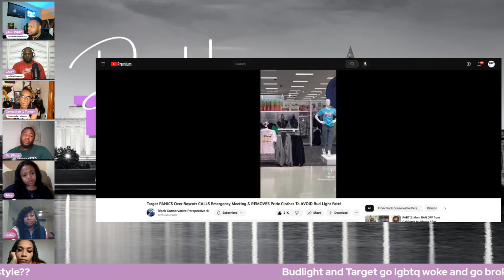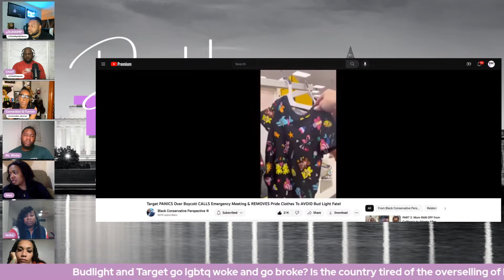THE BUDLIGHT EFFECT: ARE PPL TIRED OF THE LGBTQ AGENDA BEING FORCED DOWN OUR THROATS?(PAUSE)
MERCH!